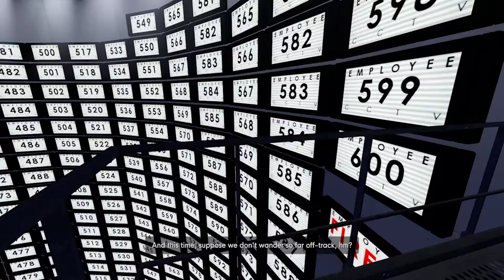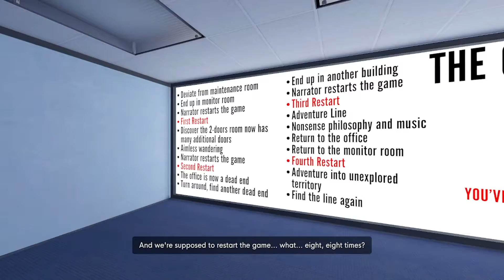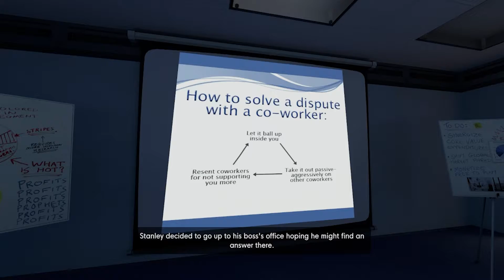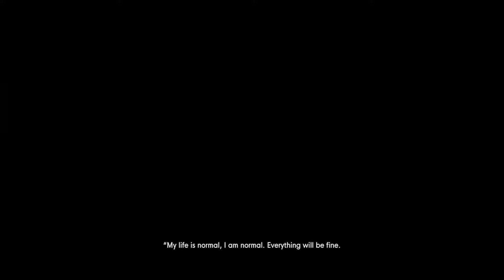LOSING MY MIND/ The Game That Plays YOU!!! The Stanley Parable Ultra Deluxe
Hey guys welcome to another video. In this video I lose my mind why playing The Stanley Parable Ultra Deluxe. I hope you enjoy it. If the video gets 20 likes I'll do another, I definitely had allot of fun pulling my hair out while playing this. Settle in and enjoy.